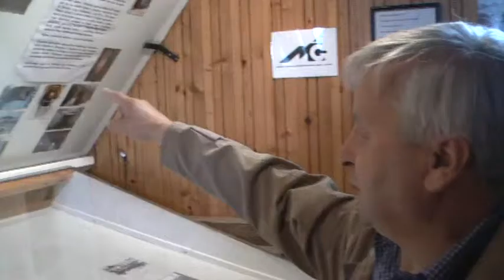Expozice historického mlýnského náhonu v Bruntále - 3. 8. 2011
Zájemci o technické památky opět mohou po tříleté přestávce navštívit expozici nazvanou Mlýnský náhon. Na místě staré vodní elektrárny v areálu Všeobecné zdravotní pojišťovny na Komenského ulici ji zřídil Klub za starý Bruntál.